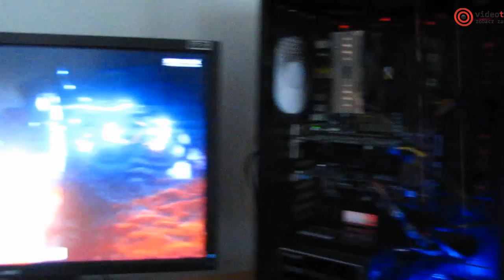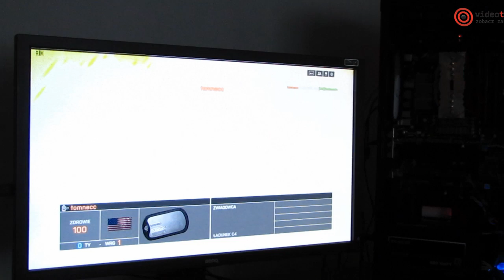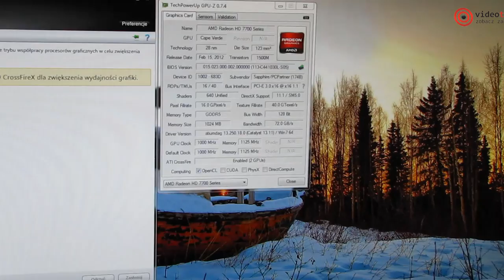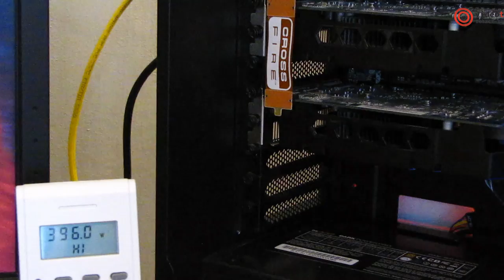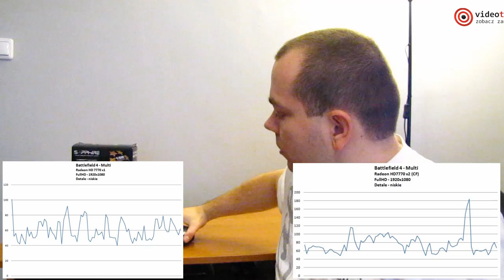CrossFireX Łączymy dwie karty graficzne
Pełna wersja recenzji (tekst + zdjęcia) ►

Redakcja Portalu
VideoTesty.pl *